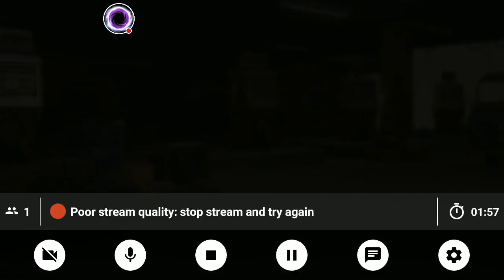My PUBG MOBILE Stream